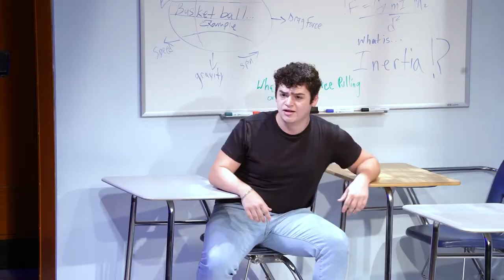Musical Theatre Conservatory at Barrington Stage Company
Applications are now open until FEBRUARY 15 for BSC's 2023 Musical Theatre Conservatory (MTC), an eight-week intensive training program. MTC provides a curriculum that is directly relevant to becoming a working artist, in a welcoming and supportive environment. Collaborate, work with, and learn from some of the best industry professionals!

Candidates must demonstrate strong musical theatre skills, be at least 19 years of age, and have completed at least one year of University-level training. Scholarships are available.

A Zoom info session will take place on Dec 20 at 3pm ET.